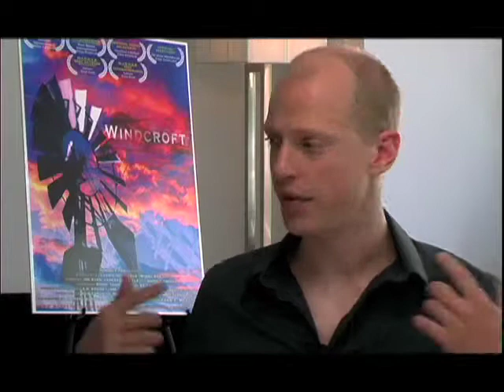"The Farm That Hell Built" (clip #3 - The Coyotes)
Clip from the "making of WINDCROFT" documentary, currently included on the official DVD - available for sale at all major retailers and for rent at NetFlix, Blockbuster, Hollywood Video...